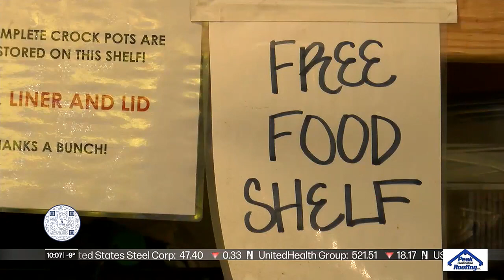Superior shelter brings warmth to the community during a cold snap